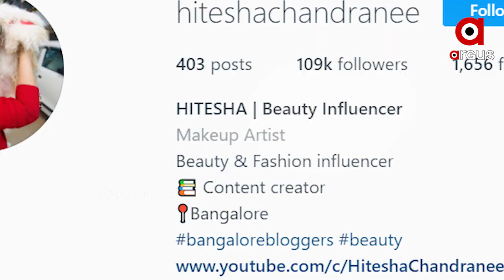ଚର୍ଚ୍ଚିତ ଚେହେରା ଚନ୍ଦ୍ରାଣୀ....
ଚନ୍ଦ୍ରାଣୀ... ଏ ନାଁକୁ ଶୁଣିଲେ ଆପଣ ଜାଣିପାରୁଥିବେ ସେ କିଏ...ହେଲେ ଆପଣ ଜାଣିଛନ୍ତି କି ରିୟଲ ଲାଇଫରେ ସେ କେମିତି ?   ତାଙ୍କ ଷ୍ଟାଇଲ କେମିତି ?  ବାସ୍ତବରେ ତାଙ୍କ ଜୀବନଶୈଳୀ କେମିତି ?